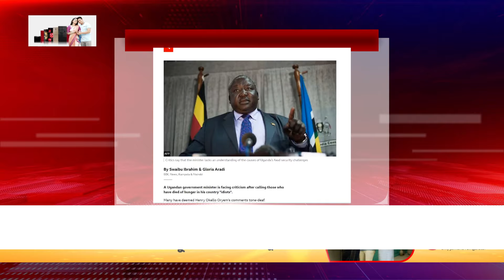ক্ষুদায় মারা যাওয়া লোকেরা বেকুব, বললেন উগান্ডার মন্ত্রী | Ugandan Minister's Statement | Kalbela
পূর্ব আফ্রিকার দরিদ্রপীড়িত দেশ উগান্ডা। এমন একটি দেশে ক্ষুদায় মারা যাওয়াকে বোকামির সঙ্গে তুলনা সমালোচনার মুখে পড়েছেন একজন মন্ত্রী। তার দাবি উগান্ডায় কৃষিকাজের জন্য অনুকূল জলবায়ু এবং পর্যাপ্ত উর্বর জমি রয়েছে। ফলে দেশটিতে বেকুব লোকজন ছাড়া আর কেউ ক্ষুদায় মারা যেতে পারে না।